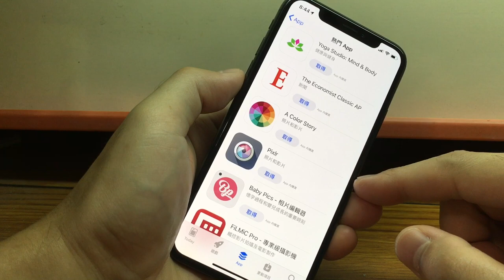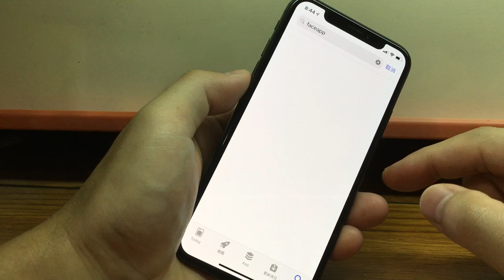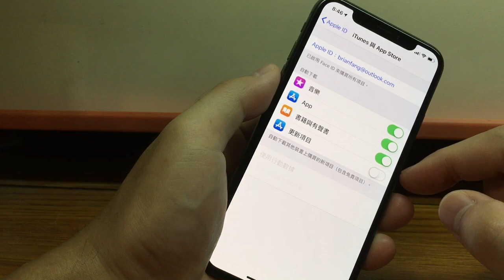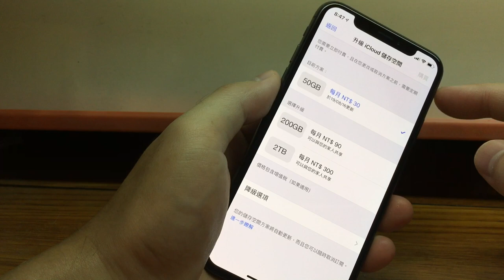如何查詢/取消 App 付費訂閱，和 iCloud 空間降級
How to check/cancel paid App subscriptions, and iCloud space downgrade.

「訂閱控！」這部影片將帶你進入 App Store 的訂閱秘密之旅，在這個超級道理明顯的旅程中，你將學到如何查詢您的 App 訂閱和如何取消它們。
此外，您還會學到如何降低 iCloud 空間，確保您的儲存空間不會因為不必要的訂閱而被浪費。
這部影片將讓您擁有更多的控制權，以確保您的帳戶保持整潔，而且永遠不會被驚喜的訂閱所困擾。